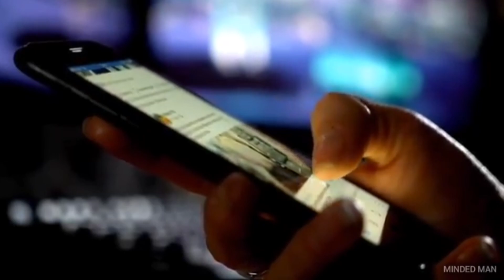आज से BSNL ने मारी बाजी Airtel और Jio का होगा खेल खत्म| Starlink, BSNL, Jio and Airtel Elon Musk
Airtel live
Sterlink company of Elon Musk
Sterling company and BSNL of Elon Musk
jio and Airtel of Mukesh Ambani
recharge kab tak Hoga Kam
recharge kab kam hoga
BSNL kab aaega
BSNL kab se chalu hai
BSNL kab se chalu hoga
satellite link of BSNL
Airtel and jio
jio and Airtel
Airtel
jio
BSNL ka data service Kaisa hoga
BSNL ka network Kaisa hoga
BSNL kiski company Hogi
BSNL kiski Company hai
Sterling kiski Company hai
Sterling car service Kaisa hoga
Sterling company ka network Kaisa hoga
network of BSNL
how to network of BSNL
how to network of installing company
Anil Rai 146
new viral video 2024
new short video viral
viral short video 2024
hot video
short video
new live video
live video
live video new
live video of BSNL company
live video of BSNL and starlink Company 2024
news of PM Narendra Modi BSNL and Sterling  company
news of PM Modi and Elon Musk
news of Elon Musk BSNL and Sterlink company
Elon Musk company of Sterling
new video